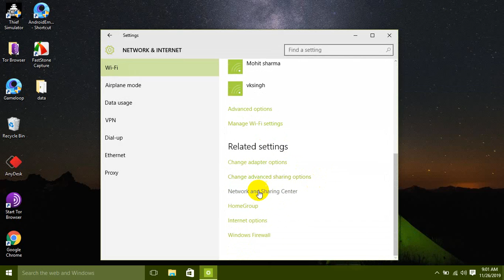The most easiest way to check anybody's Wi-fi password from there PC or Laptop!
No time waste, no bullshit given!!

Hey Guys comments down if you want me to make video on something else!!

I'll be happy to do that

For Support!